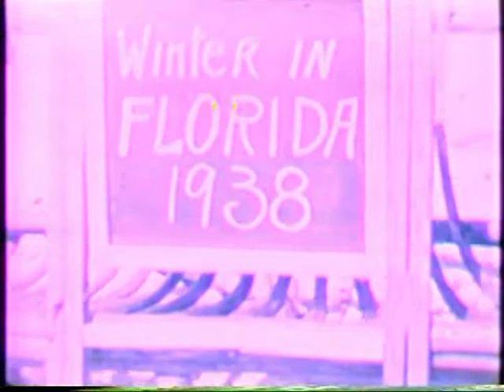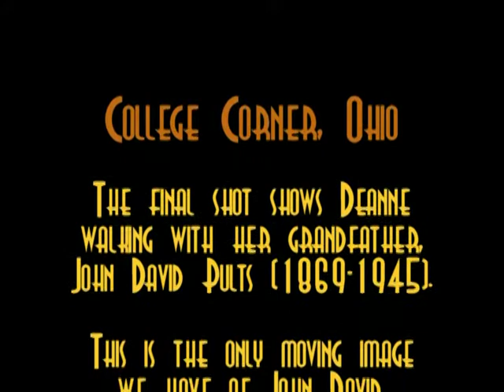Wallendorf Movies 1937 1941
Wallendorf Family Home Movies - 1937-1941.

Uploaded by MrPults on Gran Dee's 87th Birthday, this video features the whole family; Jake and Gertrude Wallendorf and children Bill, Deanne, and Bob Wallendorf.